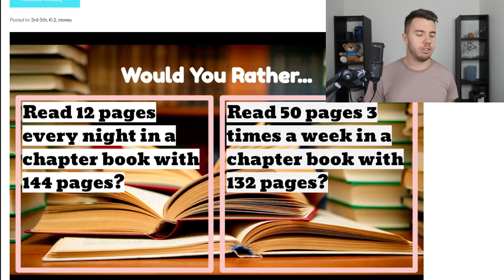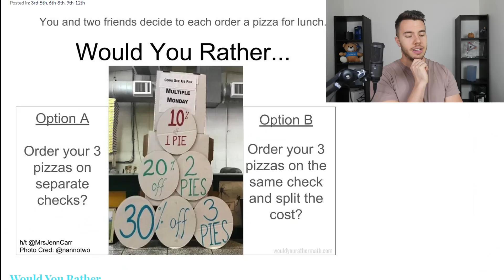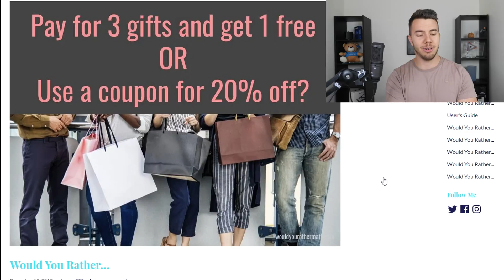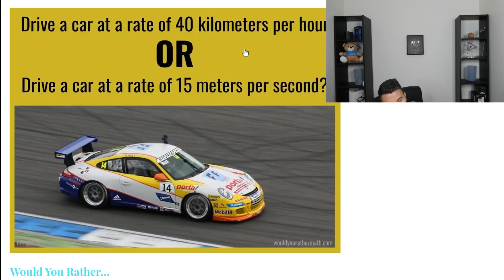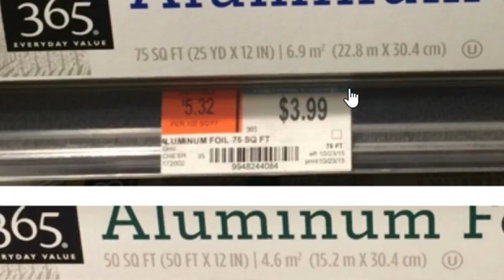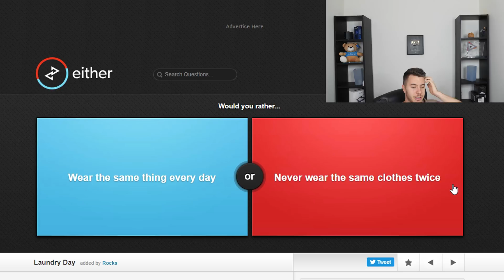BAL VAGY JOBB?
Küldj nekem csomagot/levelet ha gondolod:
Abosi Barna
Klikkmánia - BugTV
Andrássy út 36
1061 Budapest